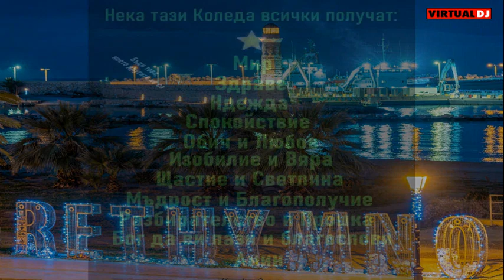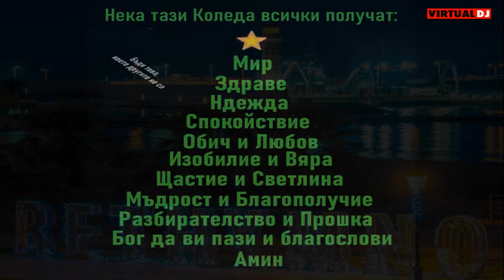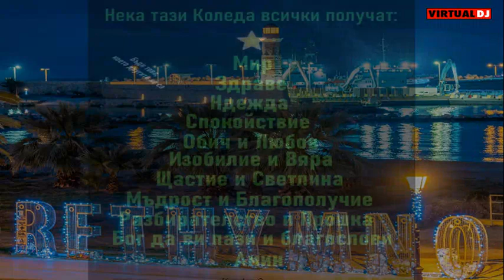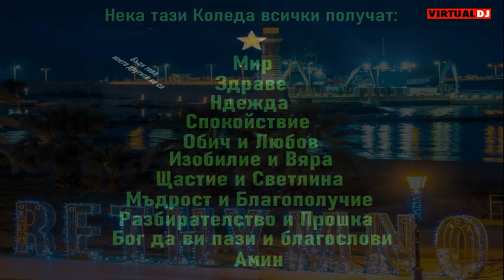Love will save the world !